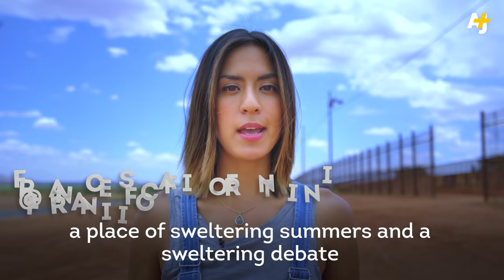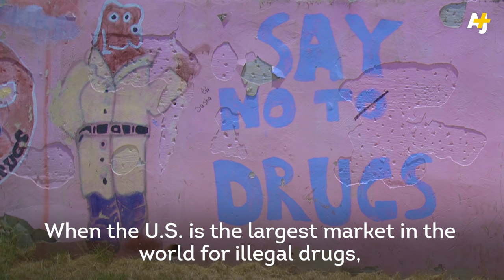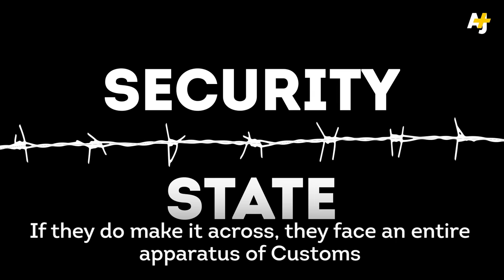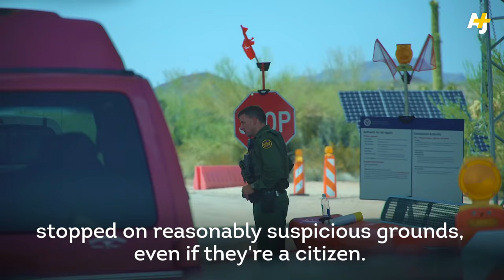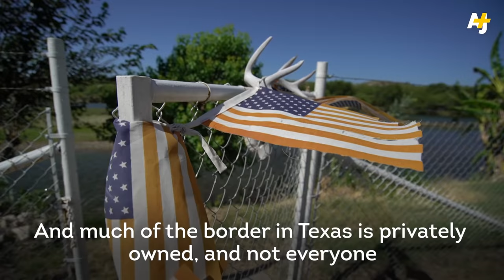Why Walls Won't Secure The U.S.–Mexico Border | AJ+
There's been a lot of mud thrown during the presidential election ... especially at immigrants. AJ+'s Border Stories tackles myths about immigration and chronicles the struggles Latinos in America are facing in a four-part series through the heart of border country. We talk to the people who are most affected by deportation, labor restrictions, discrimination and heightened border security.